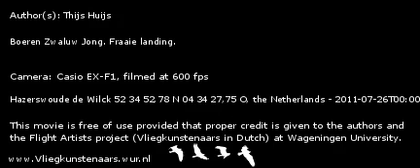Boeren Zwaluw Jong. Fraaie landing.